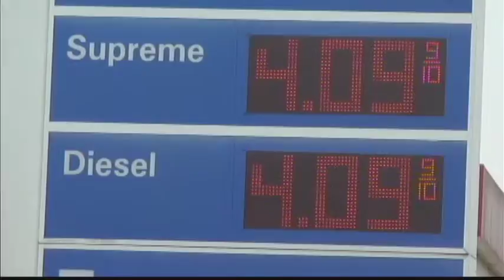Aaron Johnson discusses gas prices at Rotary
Check out FOX 31 WFXL on Twitter @WFXL. Visit our anchors on Twitter at @romneysmith & @AKnightNews31